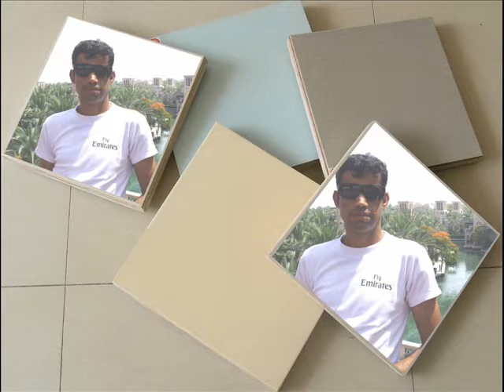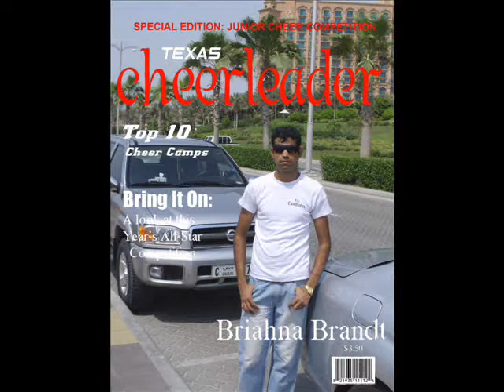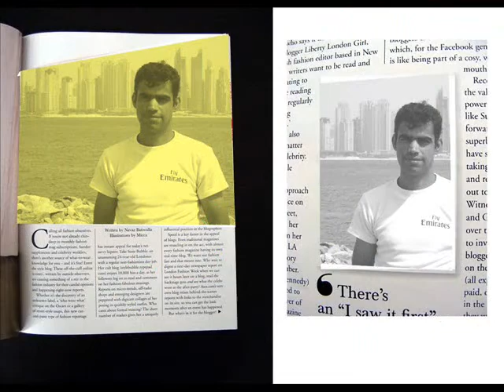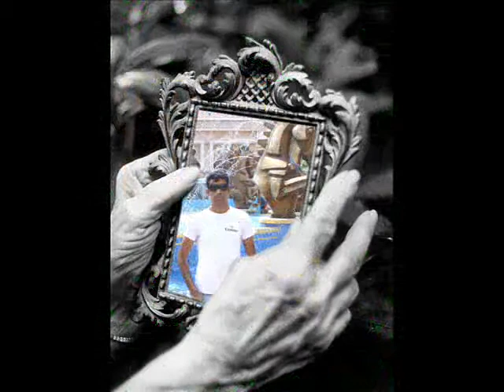YASIR YOUNAS UAE VILLAGE TOPE MANKIALA rawalpindi PAKISTAN .wmv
my latest picture